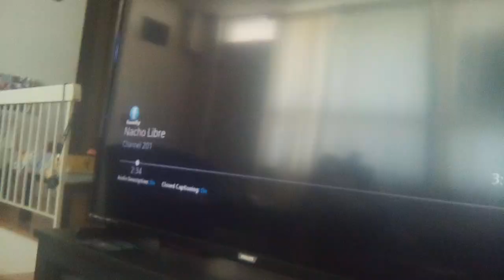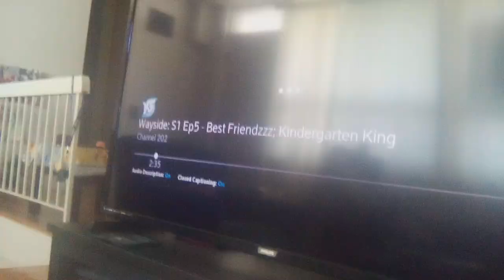Diablo dam ban & evil Dan van sings will you go save me to Tyler Shope Kevin roach supernoobs